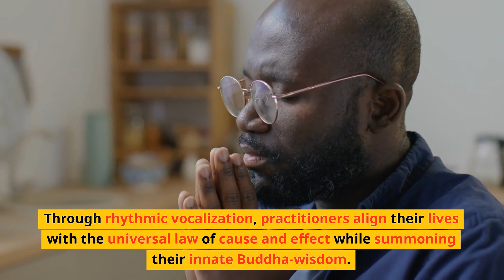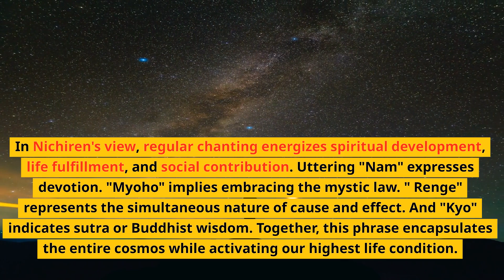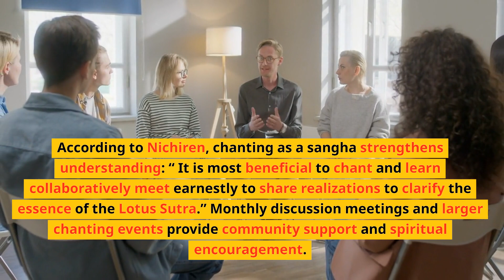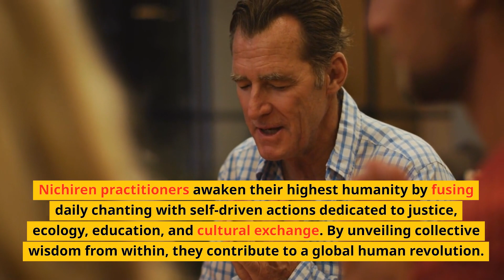How Do Nichiren Buddhists Practice? | Nichiren Buddhism